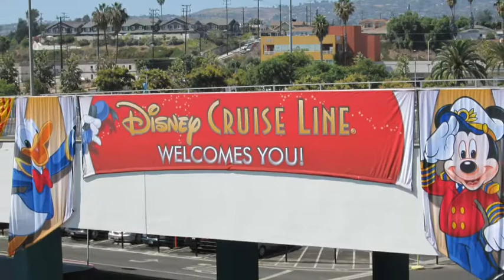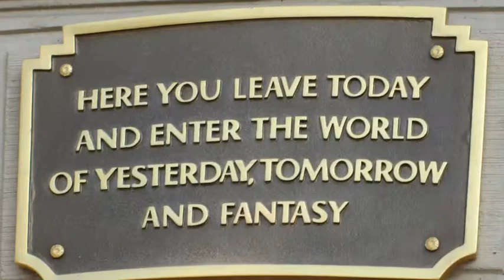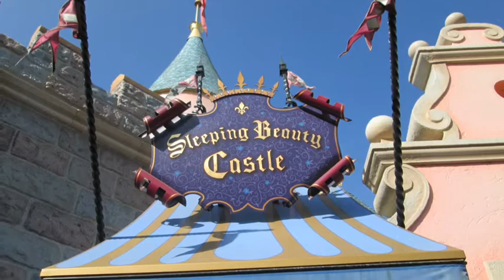Disney Cruise and Disneyland 2012